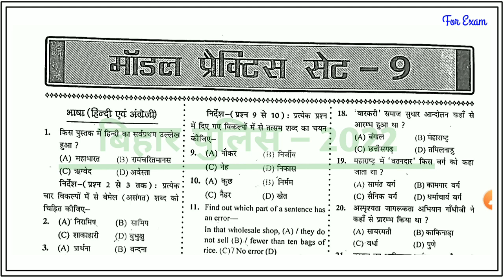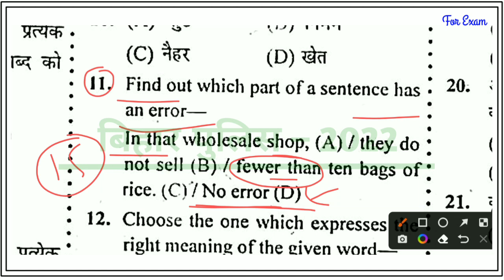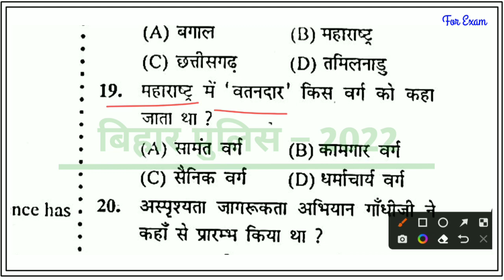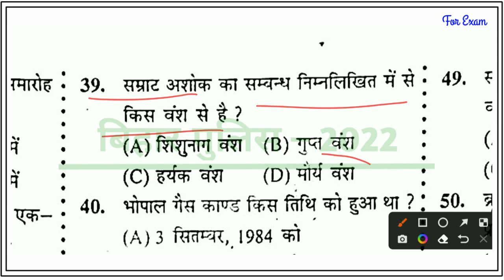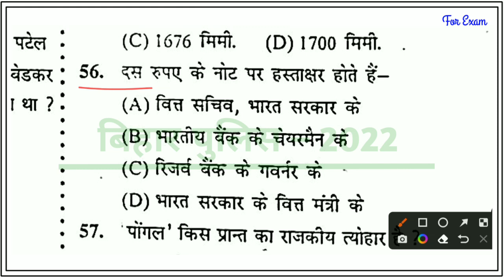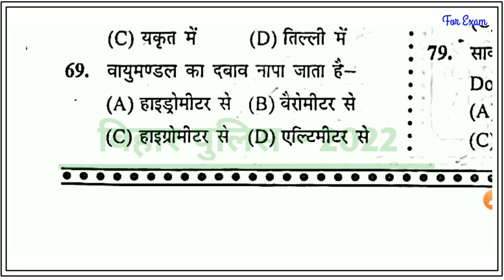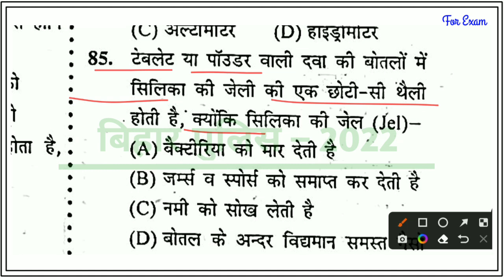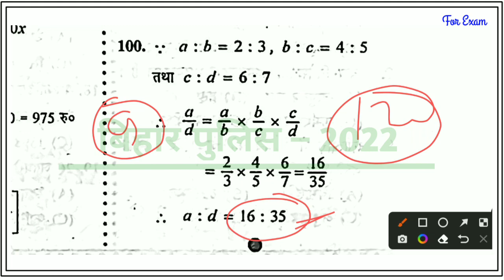Bihar Police भर्ती 2022 | Practice Set 9 | Bihar Police VVI Questions | 🔴 Live शाम 8 बजे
Bihar Police ka set practice,